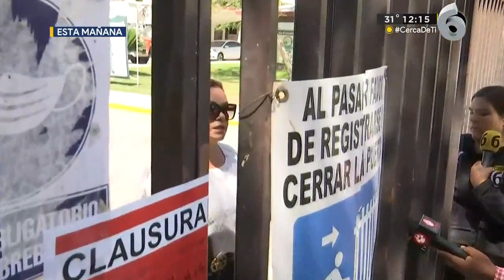CFE corta luz a municipio y ayuntamiento los clausura de regreso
La Comisión Federal de Electricidad cortó el suministro de energía eléctrica al ayuntamiento de Lerdo. Por su parte, el municipio clausuró las instalaciones del CFE por adeudo del predial.